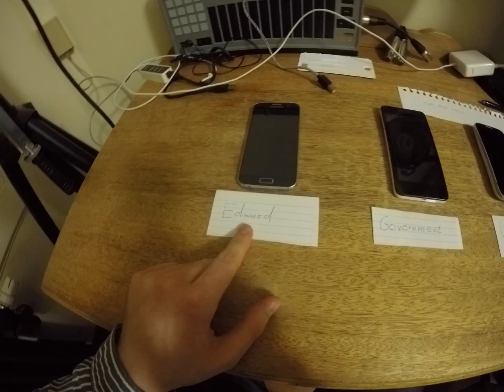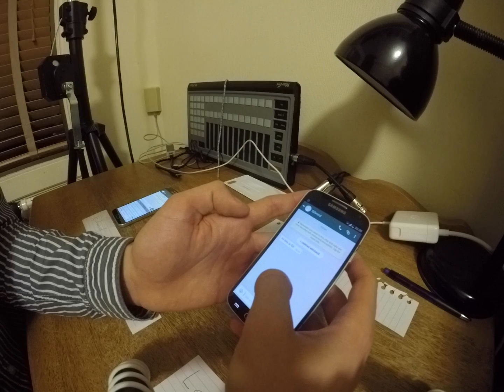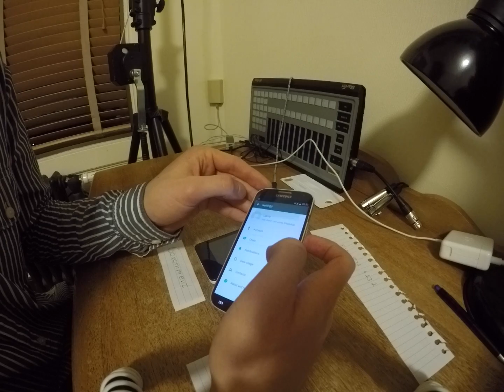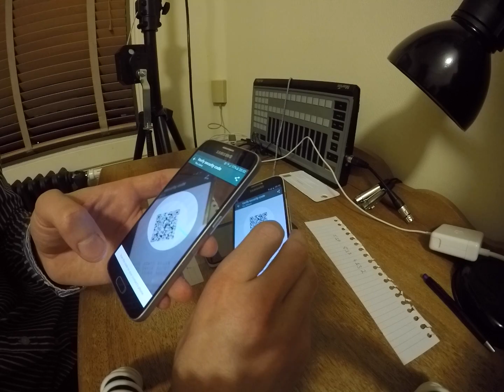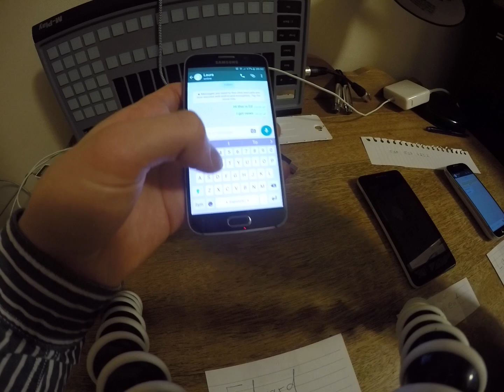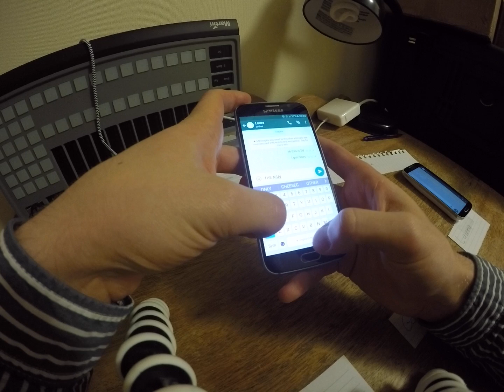WhatsApp Backdoor / Vulnerability demonstration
In this video I am giving a short demo of the backdoor / vulnerability that is currently in WhatsApp and that Facebook refuses to fix. Edward's phone will send a message to Laura's phone after I have enabled all security features that WhatsApp can offer and after verifying the "security key". I will then intercept this message from a third phone, representing a malicious government.

In practice, the malicious party controlling the WhatsApp servers does not need to go through the account re-registration process (simulated by moving the SIM card around). It also does not need to wait till Laura's phone goes into Airplane mode.

The security flaw is that the sender's WhatsApp client will automatically re-encrypt messages with any key it is being given. Then it will just send those messages out into the wild.

Facebook's argument is that this behavior increases usability. lol. Having my apartment's door unlocked day and night would also be quite convenient for me. But not so secure, huh?

What do you think? Should WhatsApp or the government have access to your communication? What do we do after WhatsApp lied us in the face about the security of their "end-to-end encryption"?